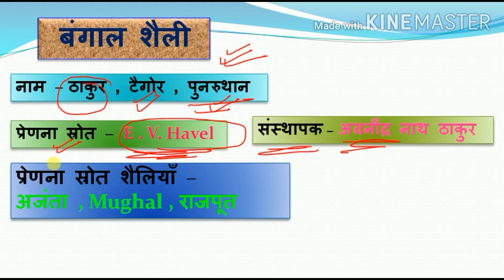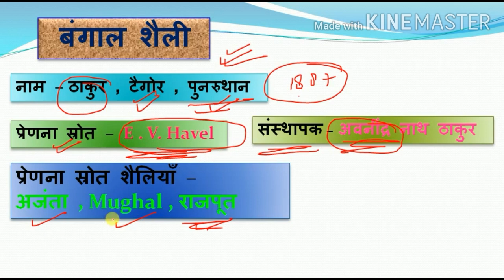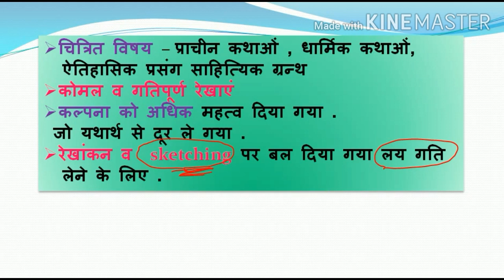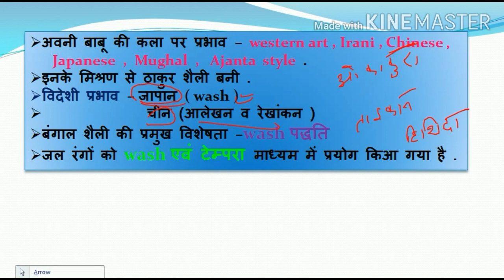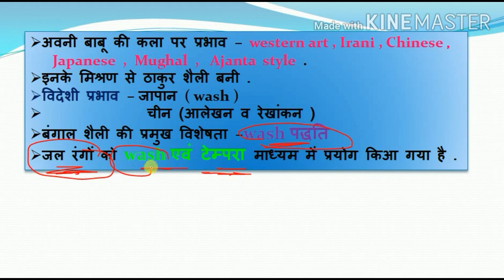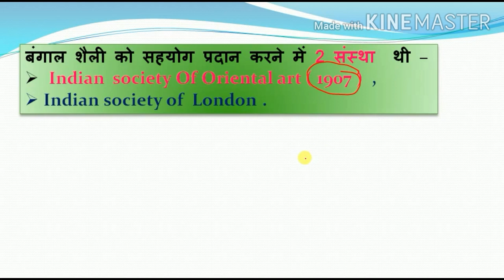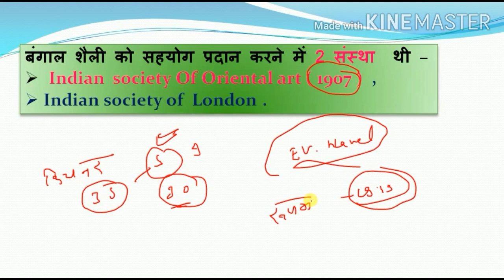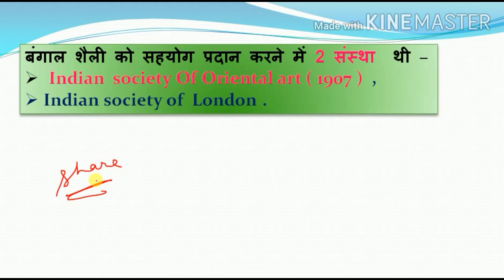Visual Art, बंगाल शैली,ठाकुर शैली ,पुनरुत्थान शैली,UGC net latest video,uk lt grade art teacher ,art